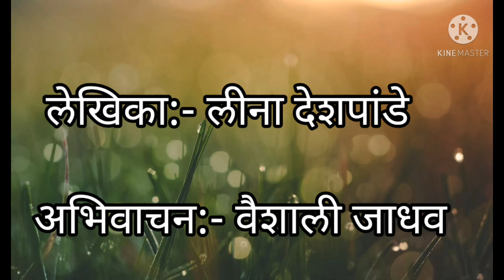मराठी कविता कथा by:-Vaishali Jadhav लेखिका-लीना देशपांडे अभिवाचन-वैशाली जाधव "याज्ञसेनी"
द्रौपदीच्या  अंतर्मनातील घालमेल
आवर्जून ऐका

"याज्ञसेनी"
लेखिका-लीना देशपांडे
अभिवाचन-वैशाली जाधव

मराठी चारोळी कथा कविता लेख साहित्य संस्कृती आणि बरंच काही...